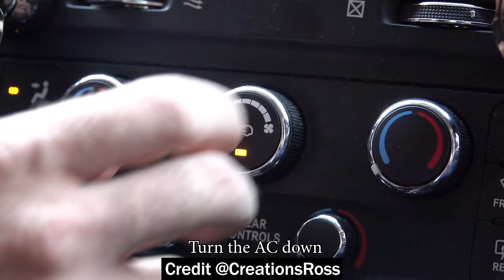Sneaking Plungers onto People's Cars in Traffic